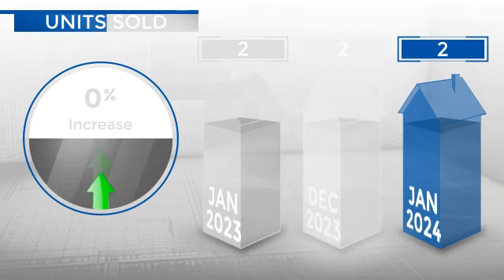Hudson,CO, Real Estate Market Update from REMAX Alliance,February, 2024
REMAX Alliance Video Update recapping market activity within Hudson, CO, during the month of February, 2024